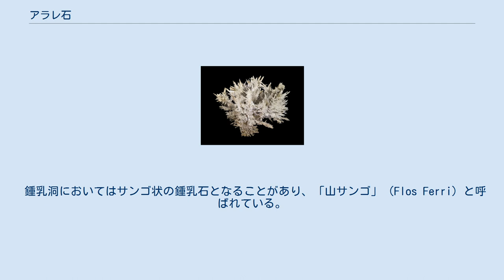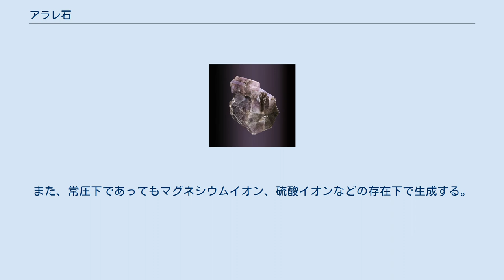アラレ石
スペイン産の霰石の三連双晶。
三方向の条線が見える 霰石（あられいし、aragonite、アラゴナイト）は、炭酸塩鉱物の一種。
化学組成は CaCO3（炭酸カルシウム）、結晶系は斜方晶系。
霰石グループの鉱物。
スペイン・アラゴン州周辺で双晶が多く出たことから、アラゴナイトと命名された。
 鍾乳洞においてはサンゴ状の鍾乳石となることがあり、「山サンゴ」（Flos Ferri）と呼ばれている。
二枚貝の殻の主成分。
 比重2.9。
モース硬度4。
へき開は一方向である。
六角柱状の三連双晶になりやすい。
 化学組成は方解石と同じだが、異なる結晶構造を持つ（同質異像）。
常温常圧では、方解石のほうが安定である。
このため、もともと霰石として生成した結晶が、長い年月の間に霰石仮晶の方解石となっている場合がある。
空気中で加熱することで方解石に相転移する。
方解石より比重が大きいため、高圧下では方解石より安定となる。
また、常圧下であってもマグネシウムイオン、硫酸イオンなどの存在下で生成する。
方解石がマグネシウムなどのカルシウムよりイオン半径の小さい物質を不純物として含みやすいのに比べ、霰石はストロンチウムなどのカルシウムよりイオン半径の大きい物質を含む傾向がある。
 ヒザラガイは霰石を取り込んで目を作る初めての動物だと判明した。